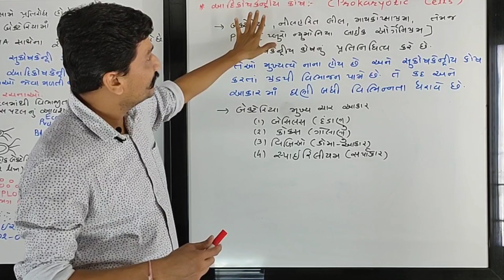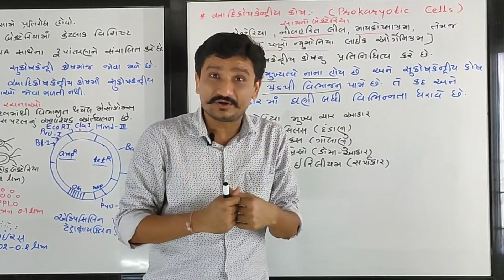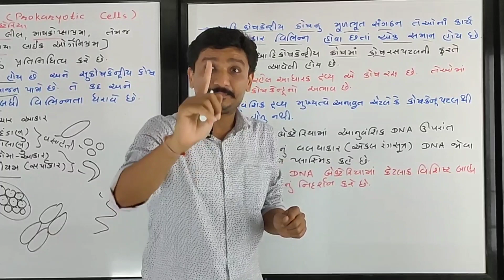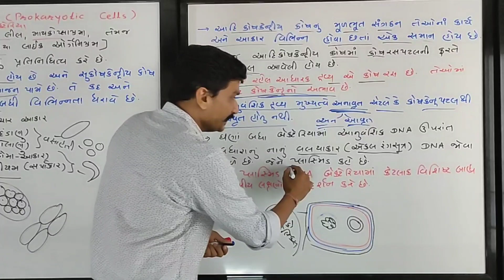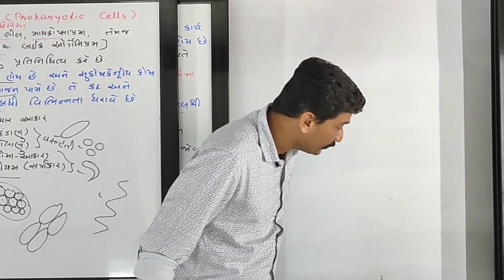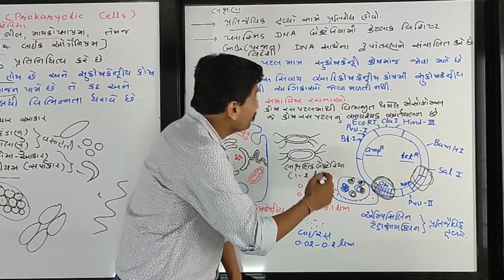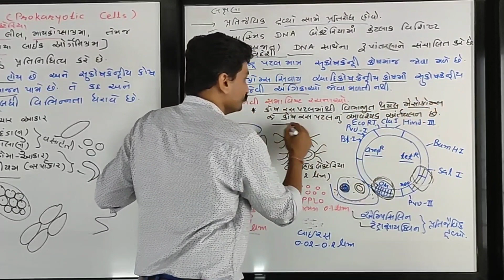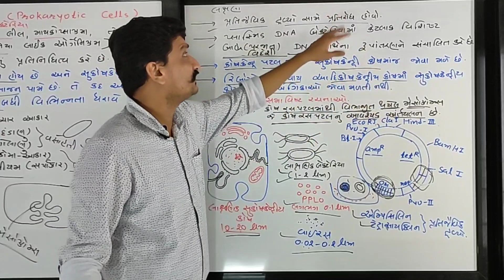Standard 11 Chapter 8 Cell : The Unit of Life Part 4